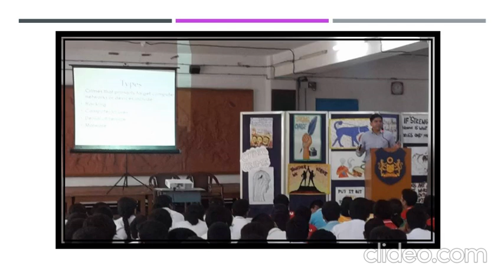apeejay school anthem|| Soaring high is the motto of our school